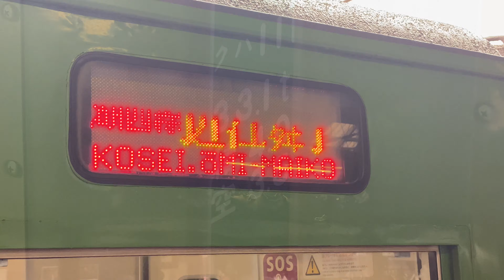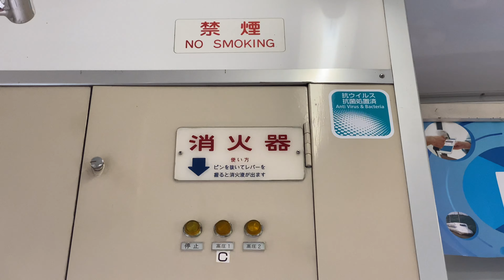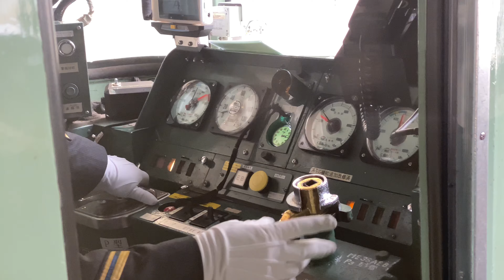【爆走】令和を駆け抜ける国鉄113系電車の勇姿